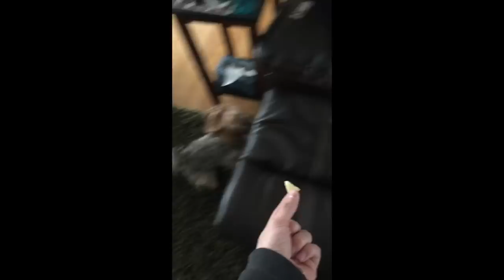ALMOST CRASHED DIRT BIKE | 2016 COMPILATION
2016 DIRT BIKE COMPILATION!!! GREATEST MOMENTS OF 2016

CUSTOM STICKERS - Stickerapp.com

FRIENDS -
BAILEY - @BAILEY_BANKES
ANTHONY - @ANTHONY_DICLEMENTE
PHIL - @PHILGALLELLI
MARK - @BIGBIRD_144

Cameras / EQUIPTMENT -

MY BIKES/MODS -

2003 DRZ110 -
All white plastics
rev box
tall rental bars
custom shifter